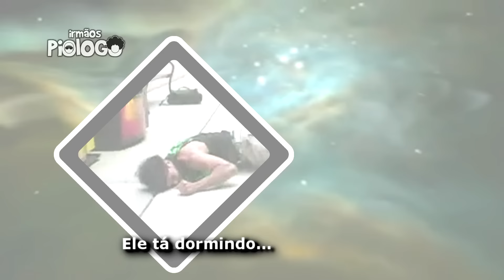ParTOBA 3 - Full HD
Dessa vez as estrelas são: Mr Cóccix, Mr Atretcha, Mr Envergadinho, Mr Pulando Muito Alto, Mr Boca de Xaxim e muito mais!

*Galera, estamos movendo TODO o nosso conteúdo do Mundo Canibal para Irmãos Piologo e esse é o motivo de estarmos relançando os vídeos, mas agora em FULL HD!